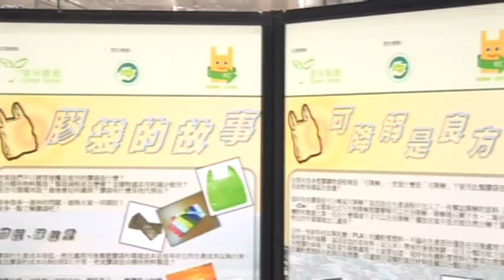20100718 「袋袋相傳‧生生不息」魔術表演及工作坊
時間：下午2時至6時

地點：將軍澳中心地下展覽場地A

活動內容：
- 環保袋魔術表演、
- 3R親子工作坊、
-「袋袋相傳．生生不息」巡迴展覽等等